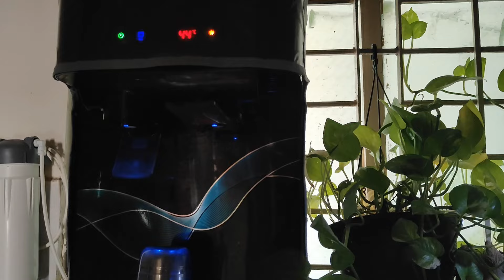కాలం ఏదైనా కష్టపడకుండా simpleగా పనులన్నీ||Indian housewife evening work routine